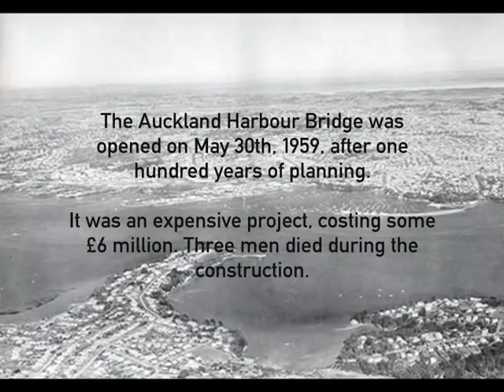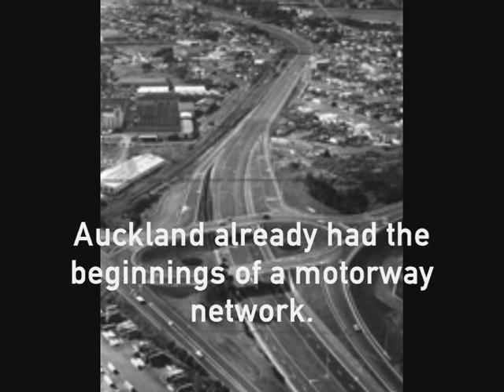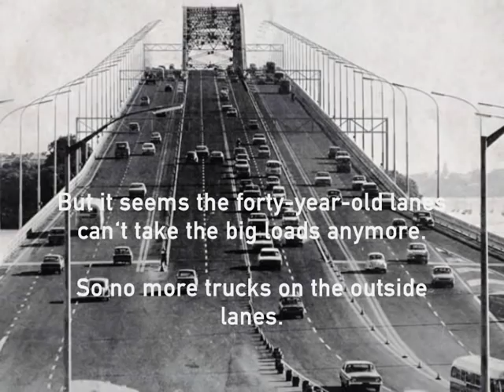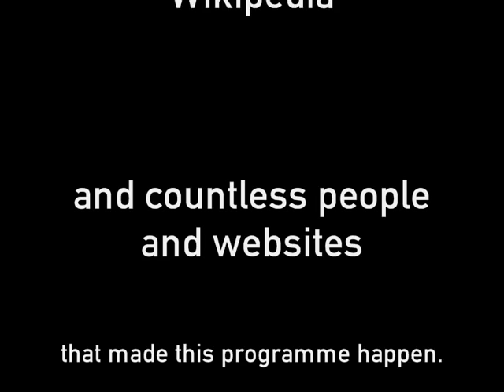50 Years Of The Auckland Harbour Bridge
On 30 May, 1959, the Auckland Harbour Bridge opened, linking both shores of the Waitemata Harbour. After fifty years, the bridge stands as an icon of Auckland, and NZBC would like to honour one of the most important pieces of transportation infrastructure in New Zealand.